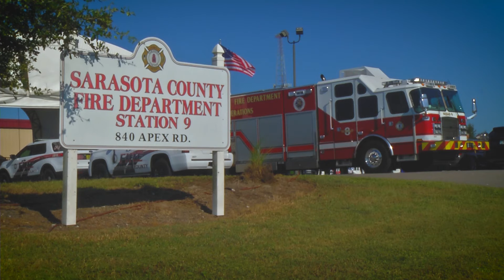FYI - Apex Road Fire Station Groundbreaking